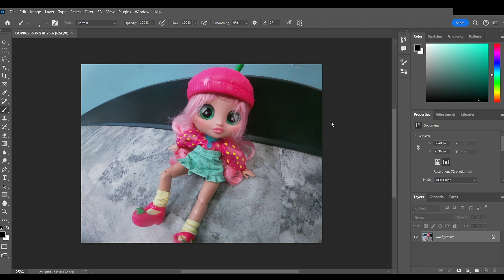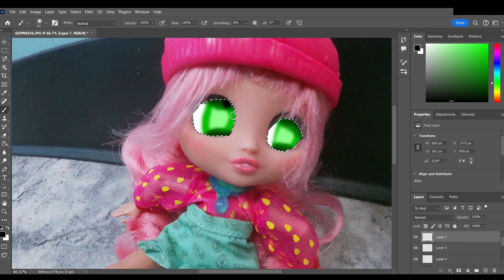Cry Babies BFF Speed Edit 2 - Ella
First it was Lala, now it's Ella for the speed edits!